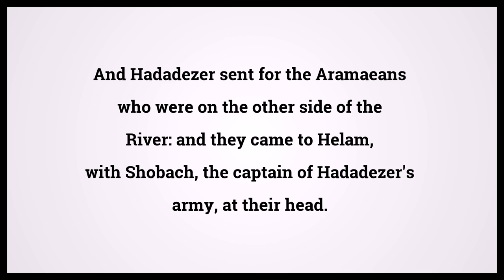Holy Bible Second Book Of Samuel 10:16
Video shows Holy Bible Second Book Of Samuel Chapter 10 Verse 16: And Hadadezer sent for the Aramaeans who were on the other side of the River: and they came to Helam, with Shobach, the captain of Hadadezer's army, at their head. Powered by MaryTTS. Text taken from Bible in Basic Edition. Bible Second Book Of Samuel 10:16